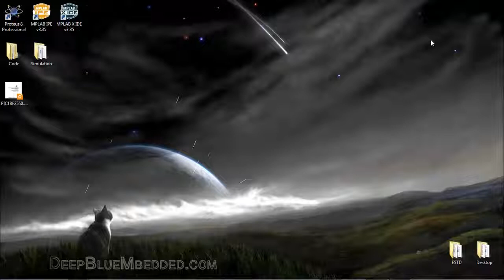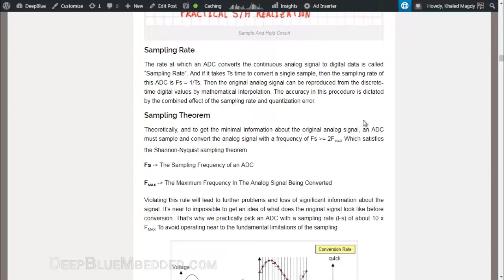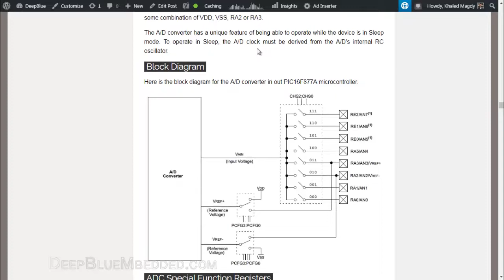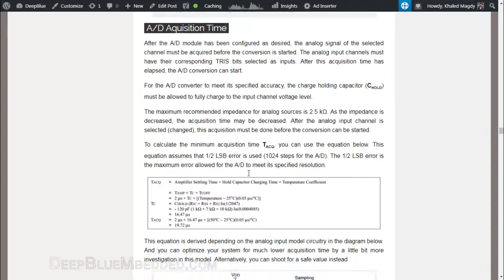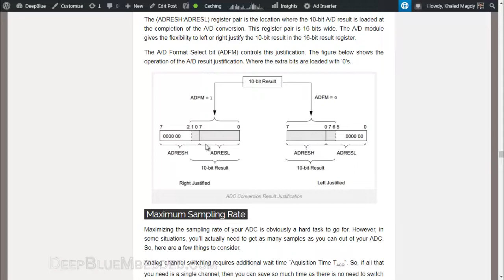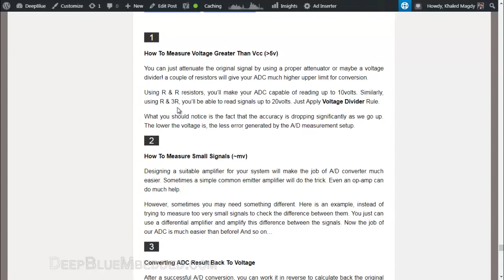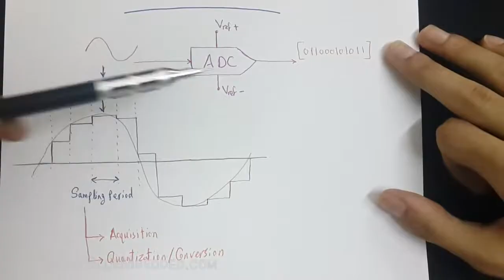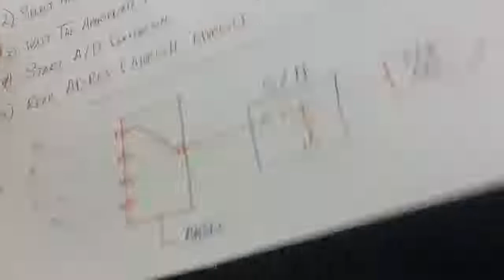Analog To Digital Converter (ADC Demo) | ADC درس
Analog To Digital Converter (ADC) With PIC MPLAB XC8 Tutorial

درس المحول الرقمى التناظرى ADC
ADC (Analog To Digital Converters) [Demo]

كورس مقدمة لتعلم برمجة الانظمة المدمجة و المكيروكنترولر
Embedded Systems Tutorials - Microchip PIC Microcontrollers - MPLAB X

[[ Tutorial #41 ]] - [ درس رقم 41 ]

You can read this exact same tutorial as a written article (in English) on my website.

فى هذا الدرس يتم شرح طريقة عمل المحول التناظرى الرقمى
Analog To Digital Converter (ADC)
و كيفية ضبط الاعدادات الخاصة به و تحديد معدل التحويل و الحسابات الخاصة به و كتابة كود درايفر بسيط لضبط و تشغيل المحول التناظرى الرقمى الموجود فى متحكمات ميكروتشيب بيك
مع بعض التطبيقات العملية عليه ك التحكم باستخدام انالوج انبوت او التحكم عن طريق الصوت باستخدام مكيروفون و مكبر صوتى او قراءة الحساسات الأنالوج مثل سيسنور الحرارة و الضغط و شدة الضوء و غيرهم

لا تنسى مشاهدة الحلقات الجديدة من برنامج

You can also check for downloadable content (code + schematics) herein in the description or on the website

مشاركة المحتوى تعتبر دور كل واحد فينا مؤمن فعلا ب أهمية و قيمة نشر العلم. اسأل الله ان
يوفقنى و اياكم. دمتم بخير ^^

علفكرة لو فى لايكات و شير كتير دا ممكن يحمسنى أزود معدل انتاج دروس الكورس دا بالرغم
  انها مجهدة و بتاخد وقت كتير جدا مقارنة بحلقات البرامج الاخرى التى اقدمها هنا على القناة

You can also follow this course (with extra info) on my website (In English)

[[ And / Or ]]
I will always be glad to respond to your comments as soon as possible.
Good Luck ^^
If you find this content useful .. Then Share It With Your Network!

بالتوفيق للجميع و لا تنسوا لايك و مشاركة الفيديو ان أعجبكم ليظهر المحتوى بسهولة للباحثين عن مثل هذه الدروس .. و يرجى دعم القناة لمساعدتى فى تقليل تكاليف هذا العمل و المجهود المبذول فيه, يمكنكم التوجه ل باى بال مباشرة او منصة باتريون

فتعلموا فالعلم مفتاح العلا .. لم يبق باباََ للسعادة مغلقاََ